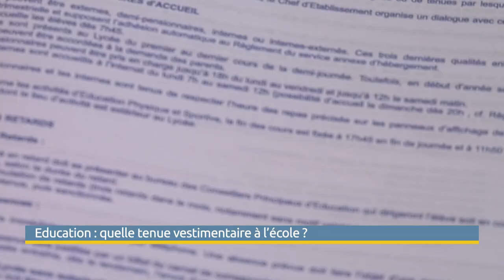Education : quelle tenue vestimentaire à l’école ?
Tenue correcte exigée, c’est notifié dans les règlements scolaires, mais ce sont souvent les tenues des adolescentes qui font débat. Jupes trop courtes, décolletés trop profonds, nombril apparent. Depuis une quinzaine de jour les lycéennes revendiquent le droit de s’habiller comme elles le veulent sans risquer des sanctions que l’on pensait dépassées.

Les explications de Valentin PIOVESAN

Reportage réalisé pour ViàMoselle TV